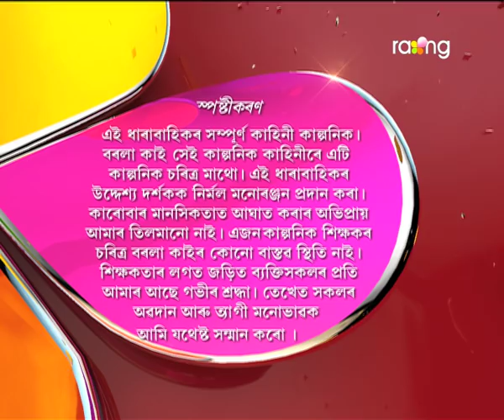Borola Kai - বৰলা কাই | 14th Dec 2017 | Full Episode | No 826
থানালৈ নতুন মহিলা পুলিচ অহাৰ বাবে ৰীতাৰ বাৰু খঙ উঠাৰ কাৰণ কি?